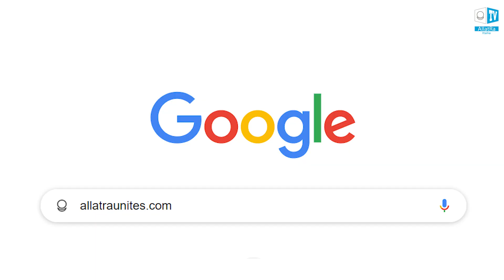È ora di premere il pulsante rosso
Questo è il momento! Il momento del cambiamento e della costruzione di qualcosa di nuovo e bello. Ciò di cui prima non si parlava ad alta voce, ora viene discusso e portato sulla scena mondiale da milioni di persone in tutto il mondo! Sii tra loro! Sii al corrente!